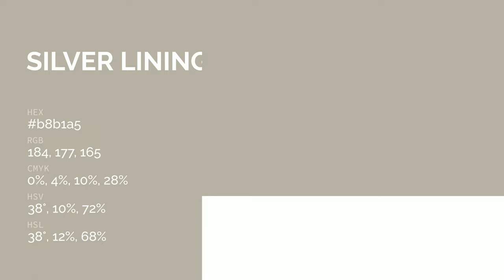Silver Lining color b8b1a5 hex color - Brown color - Cool color b8b1a5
What color is Silver Lining ? b8b1a5 hex color - Brown color - Cool color b8b1a5

Hex b8b1a5 Color Code is also known as Silver Lining color.